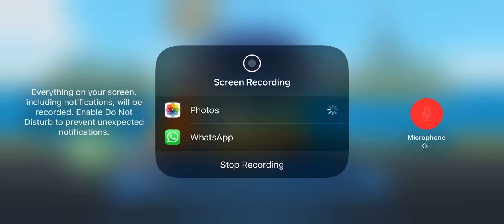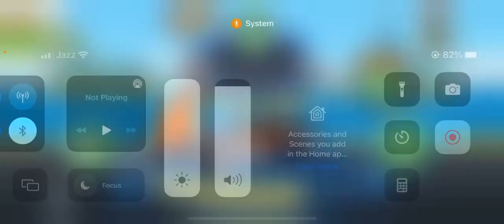Hot Wheels: Battle Force 5